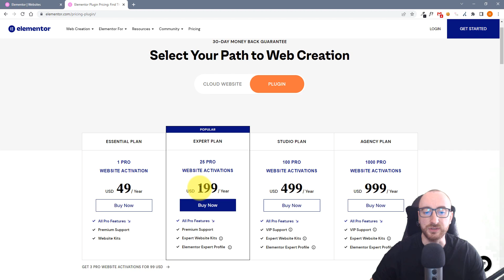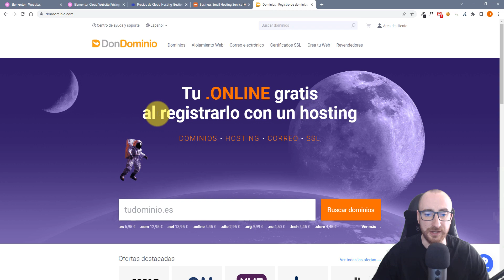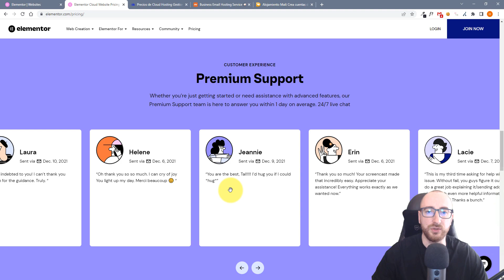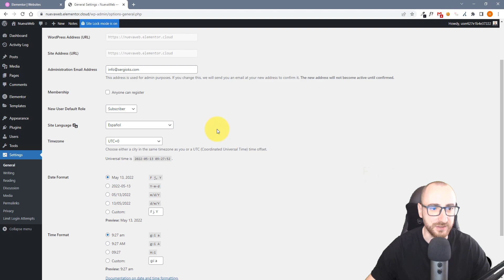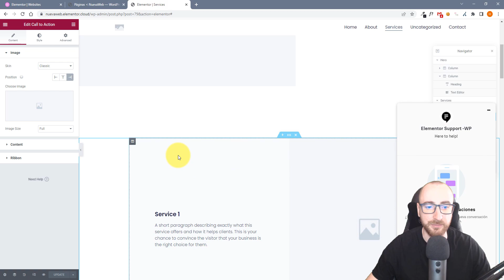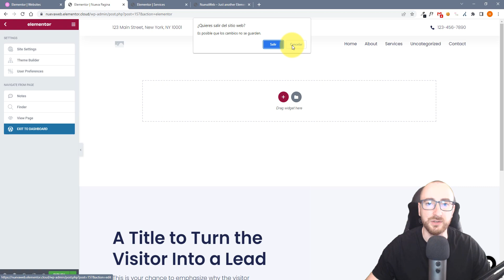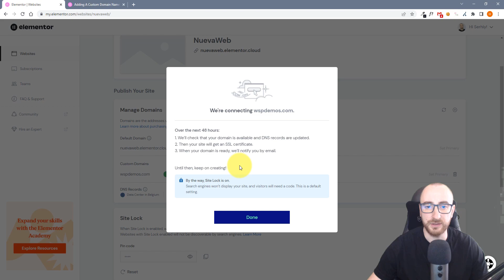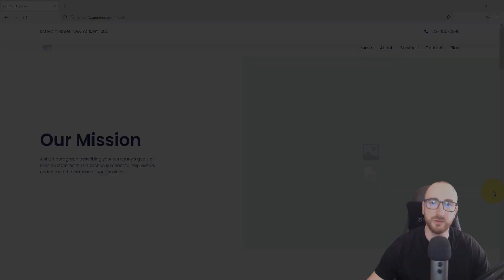📢 Cómo CREAR una WEB con WordPress 2023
📢 CREAR una WEB con WordPress usando Elementor Cloud

00:00 Crear web con Elementor Cloud Website
00:44 ¿Qué es Elementor Cloud Website?
03:08 Características de Elementor Cloud Website
04:58 Detalle IMPORTANTE antes de contratar
09:06 Contratación e Instalación de WordPress
10:57 Ajustes panel de usuario
13:00 Ajustes iniciales de WordPress
16:40 Cambiar el diseño de la web demo
21:58 Cómo añadir un blog
24:20 Apuntar las DNS a Elementor Cloud Website
28:50 Resumen Tutorial Elementor Cloud Website

👍 Si quieres apoyar el canal puedes comprar algunas de las herramientas que utilizo usando los siguientes enlaces:

🤝 SERVICIOS
► Diseño web WordPress personalizado